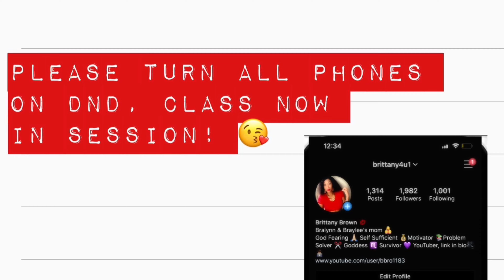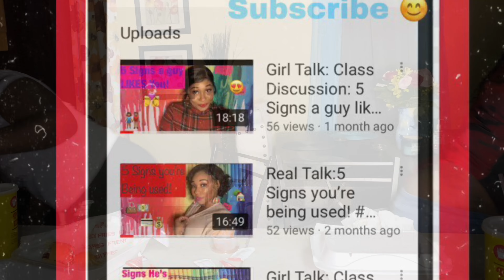Classdiscussion:its lunchtime at the channel!Po boy mukbang! Also a sex Ed prank on my preteen!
Therealest Bray TV her link is☝🏽

Hope you enjoy the video!  This is my first mukbang !

Facebook: Bless It Bee the channel